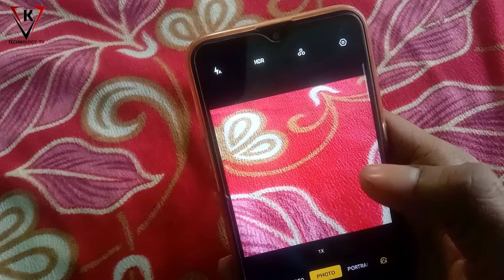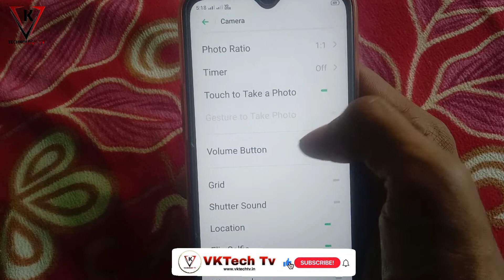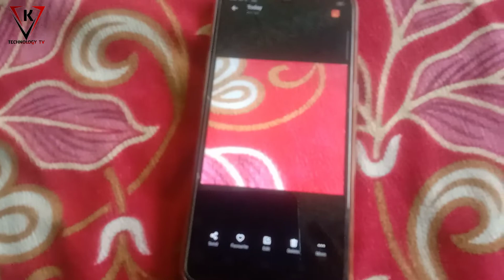OPPO A1K Best Camera Settings - Camera Review & Features 2022 | How to improve Camera Quality OPPO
OPPO A1K Best Camera Settings - Review & Features - Oppo A1k Camera Settings | Oppo A1k Camera Test

Some Queries.
1. oppo a1k best camera settings.
2. oppo a1k me camera settings.
3. oppo a1k camera quality.
4. oppo a1k camera settings.

Some Hashtag